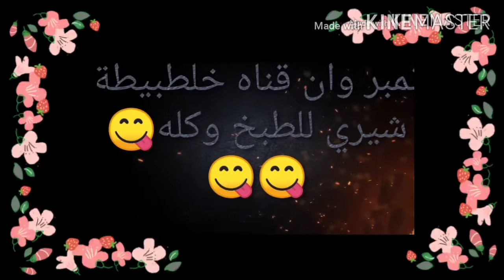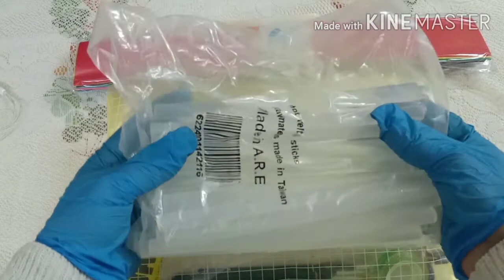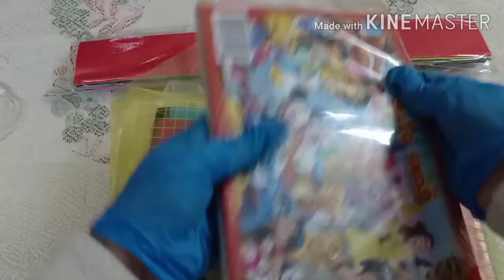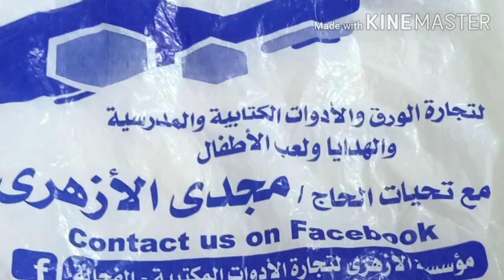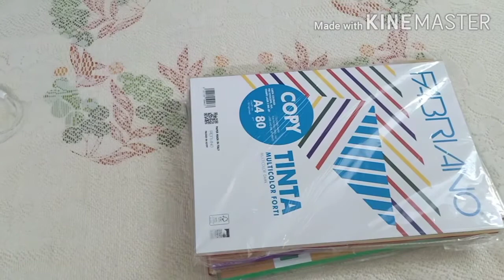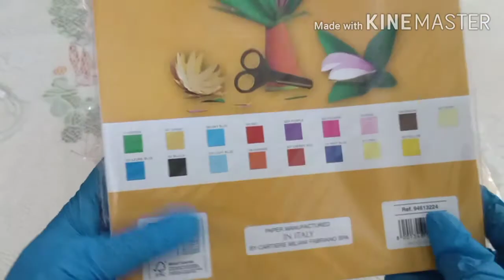المدرسة.مشتريات مدرسية فنية..اعادة تدوير...اسعار جملةbacktoschool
المدرسةمشتريات_مدرسية فنيةاعادةتدويراسعار جملة..backtoschool
مشترياتي_للمدرسة2020 back to school
مشترياتي_ من#مكتبةسميروعلي
مؤسسة الازهري لتجارة الادوات الكتابية والمدرسيةوالهداياولعب الاطفال العنوان والتليفون
مشترياتي من الادوات المكتبية بالاسعاروالاماكن🙈back to school